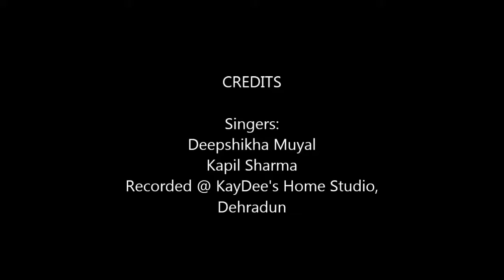Dheere_Dheere_se_Meri_Zindghi